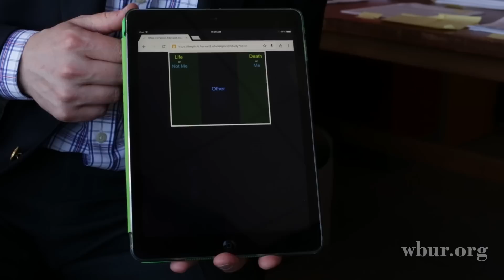Professor Matthew Nock Explains The Suicide Implicit Association Test